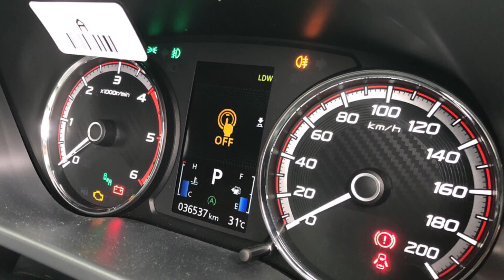ระบบเตือนออกนอกเลน TRITON 2019 GT PREMIUM | Lane Departure Warning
รีวิว ระบบเตือนออกนอกเลน TRITON 2019 GT PREMIUM | Lane Departure Warning
โทร 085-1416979 ธาดาครับ